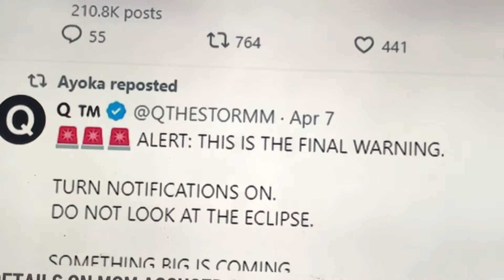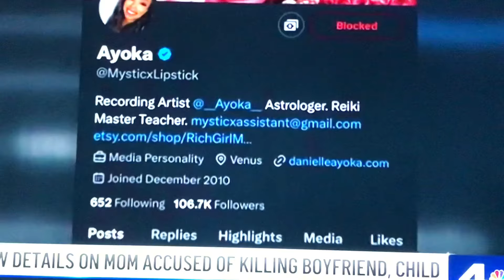Triple Crime Scene News Reaction